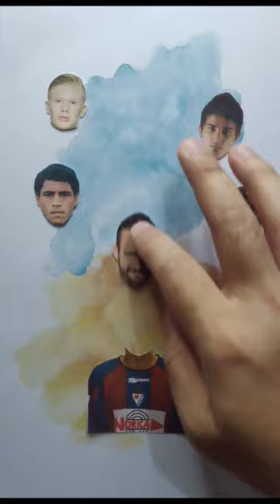Young David Silva❗❗davidsilva